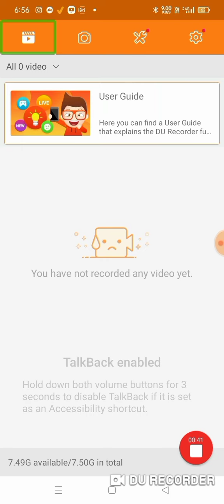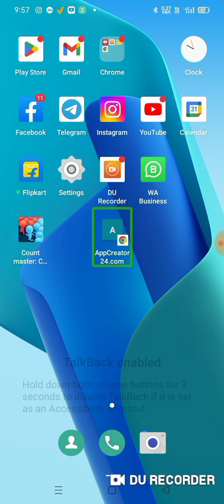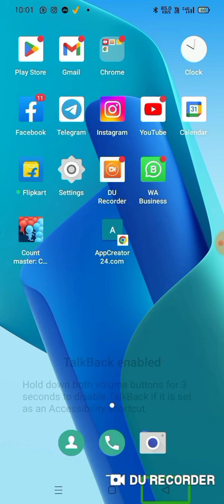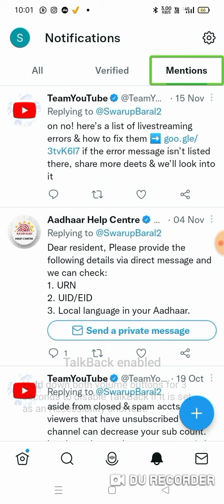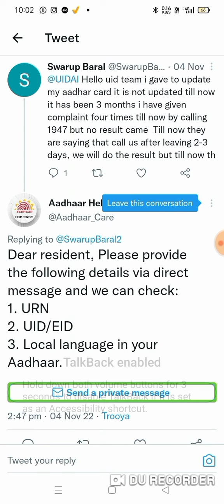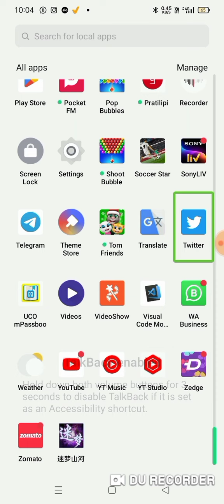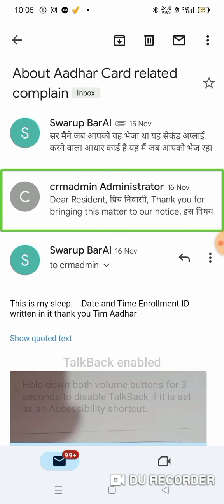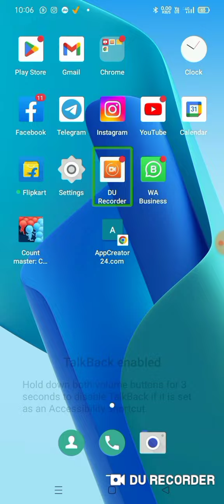how to contact udid team with TalkBack for blind user must watch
how to contact UID AI support team with TalkBack for blind user
 hi guys today I am going to focus. are you contact Aadhar Seva Kendra? are you fine Aadhar customer care number? are you find Aadhar contact email?
 so are you click is right place. full information. please watch this video. like this video. are you new in this channel? click the subscribed button. then click the notification Bell icon. select all notification.
# Aadhar card# contact Aadhar card# Aadhar card customer care# apply Aadhar card# Tech with Vishal# Tech with Vishal official# Tech with Vishal channel# Aadhar card support# Aadhar card support number# tutorial# blind user
 your queries? how to contact Aadhar card support team? what is Aadhar card customer care number ful stop what is Aadhar card customer care number? what is Aadhar card contact detail? but is Aadhar card support email? how to apply Aadhar card? how to change phone number on your Aadhar card? how to change address on your Aadhar card? how to use Aadhar card? how to download Aadhar card how to surrender your Aadhar car

 here is
Twitter link to contact Aadhar card support team

 and toll free number 1947